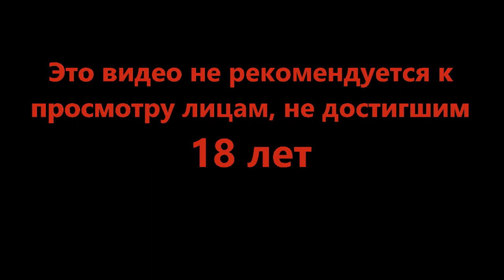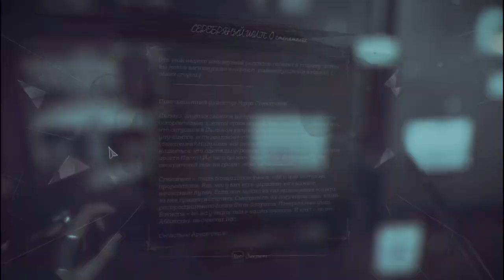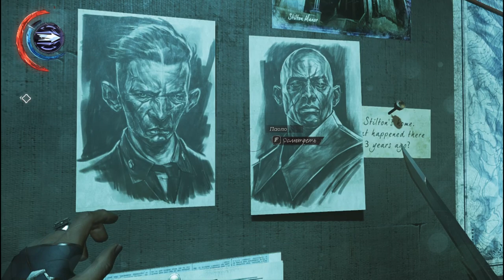Логово крыс - Dishonored 2 #14